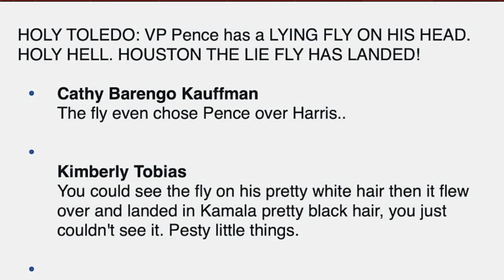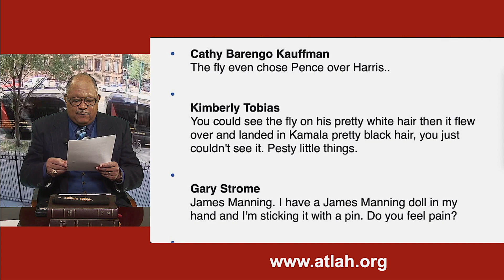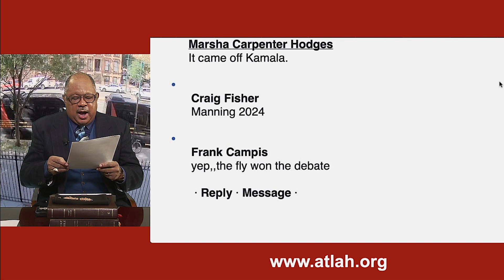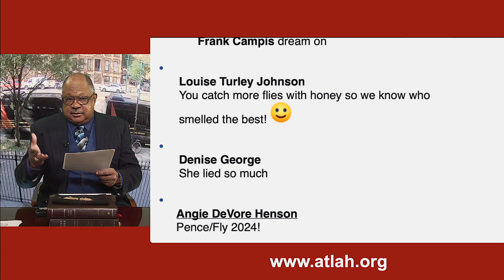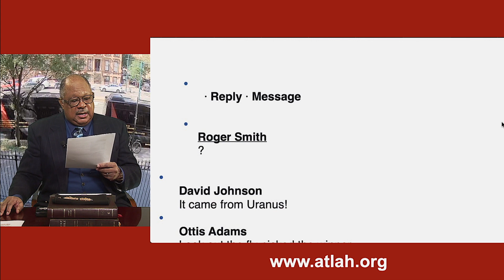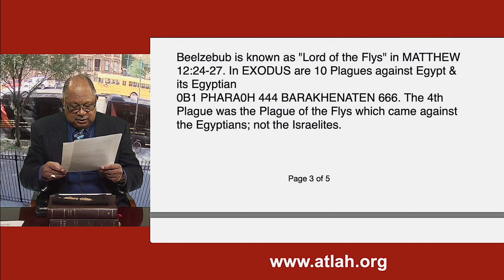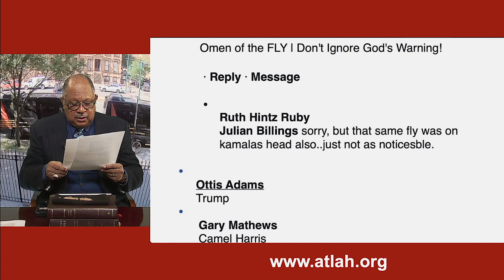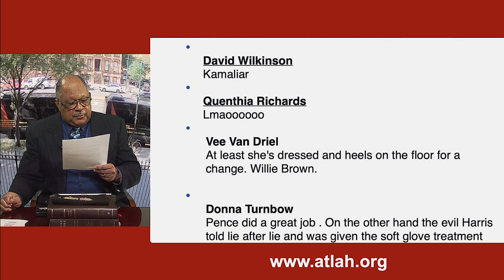PENCE AND THE FLY 2024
MikeSnakeEyesPENCE AND THE FLY 2024 (8 Oct. 2020)